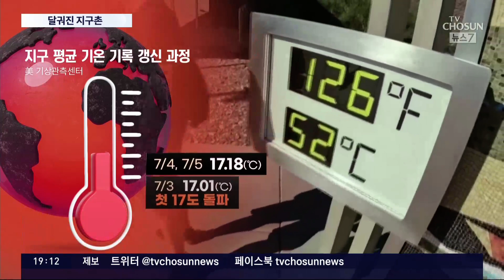연일 뜨거워진 지구…印 폭염에 토마토값 445% 폭등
그런데, 이런 날씨 보도가 더 이상 생활 뉴스로 다가오지 않는 요즘입니다. 인도에서는 역대급 폭염에 토마토값이 5배 뛰었고, 지구촌 곳곳에서 더위 때문에 사망자도 속출하고 있습니다. 지구 는 어느새 뜨겁게 달궈져, 평균 기온이 이틀만에 또 사상 최고치를 기록했습니다.